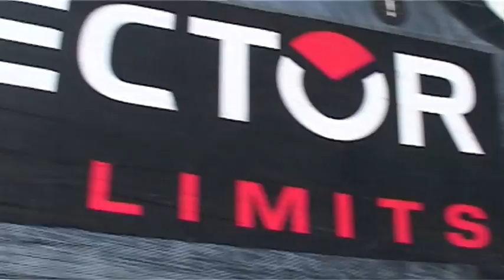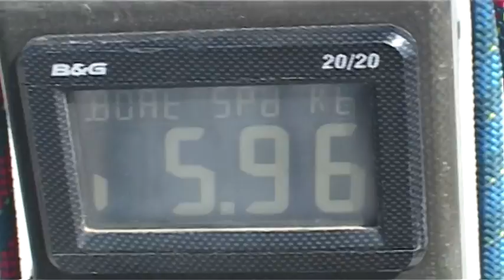Veleziana '09 Campione Sailing